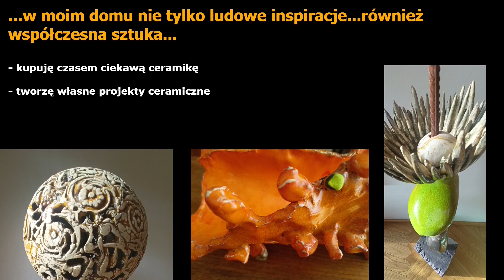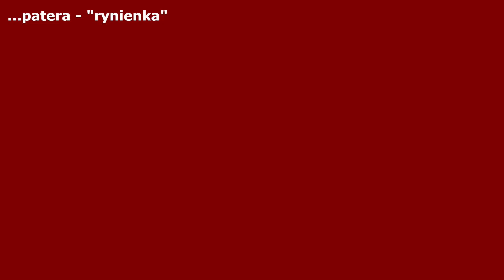Domek z czasów PRL Odc. 9 Ceramika